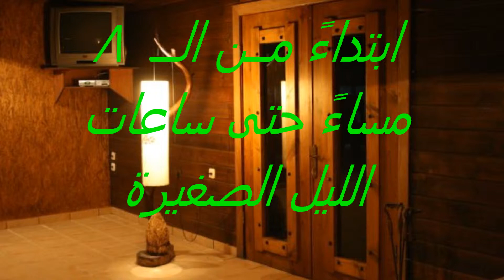14 feb new.wmv